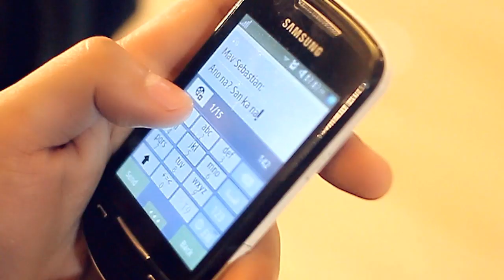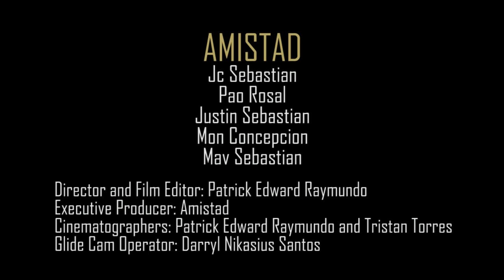Amistad - Kelan Official Music Video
Director and Film Editor: Patrick Edward Raymundo
Assistant Director: Maeyenne S. Hernandez
Cinematographers:Patrick Edward Raymundo and Tristan Torres
Glide Cam operator: Darryl Nikasius Santos
Recorded @ Tower of Doom
Executive Producer: Amistad